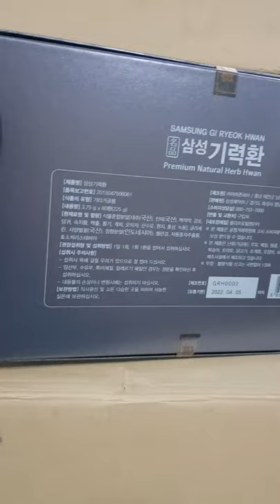Bổ Não giấy 60 viên SAMSUNG GI RYEOK HWAN 0988631622